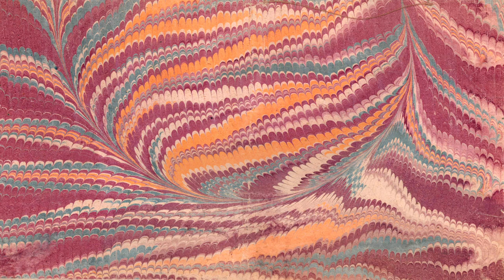Lofi - Hessenwave1 / Hessisches Landesarchiv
Get to know Hessian history in a relaxed way. Part 1: Middle Ages and Early Modern Times with New-Age Sound and phantastic play of colours. Study, relax and chill! We hope you like it!

Lernen Sie die hessische Geschichte auf entspannte Weise kennen. Teil 2: Mittelalter und Frühe Neuzeit mit New-Age-Klang und fantastischem Farbenspiel. Lernen und entspannen: Wir hoffen, es gefällt Ihnen.

Découvrez l'histoire de Hesse de manière détendue. Partie 1: moyen âge et début des temps modernes avec du son New-Age et un jeu de couleurs fantastique. Apprendre et se détendre: Nous espérons qu'il est de votre plaisir.